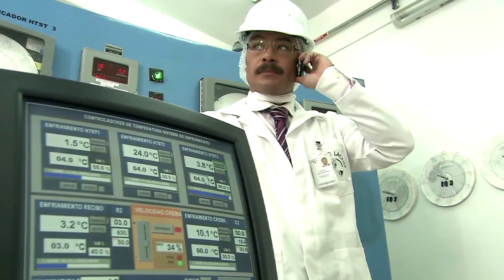Amanhã é Para Sempre l Capítulo 31 (10/01/2022)